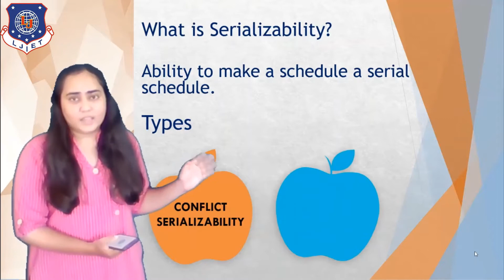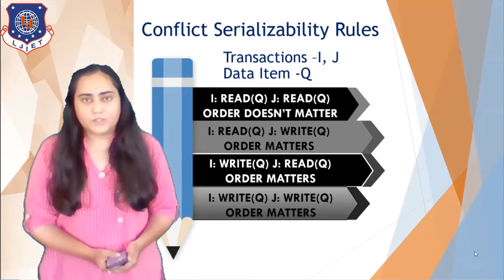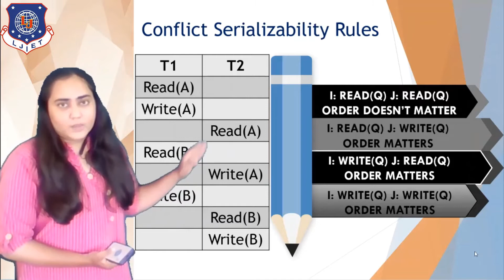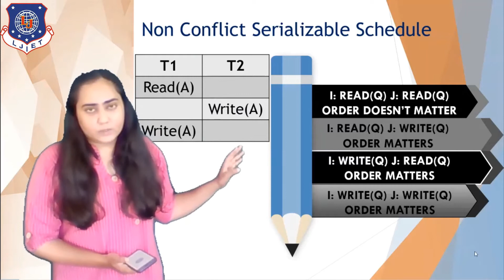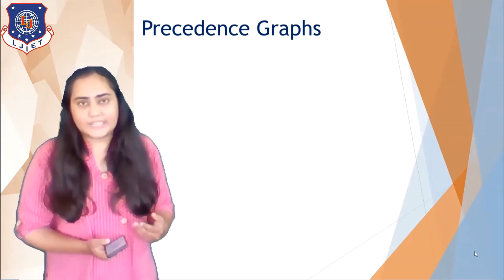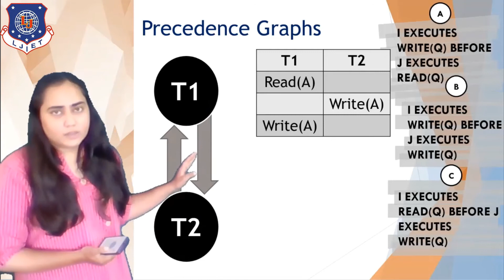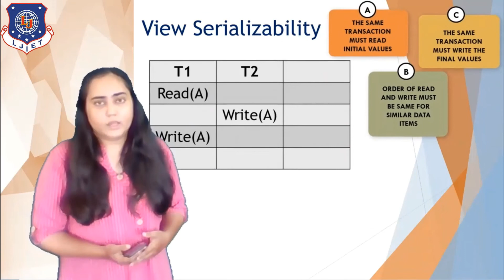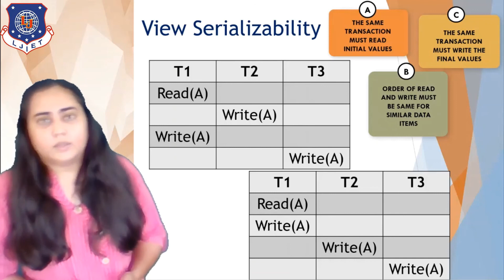Lec-38_Conflict and View Serializability | Database Management Systems | CE-IT-ICT Engineering